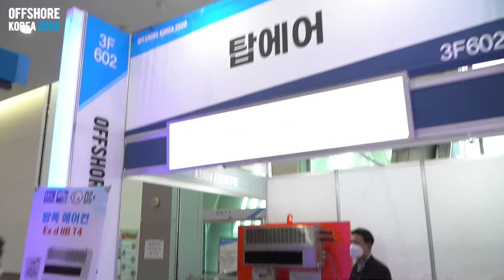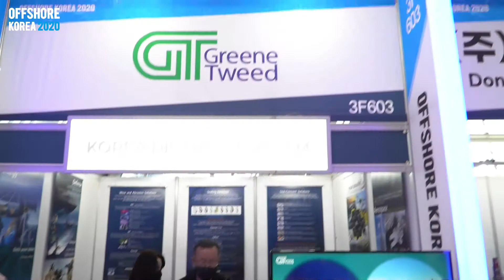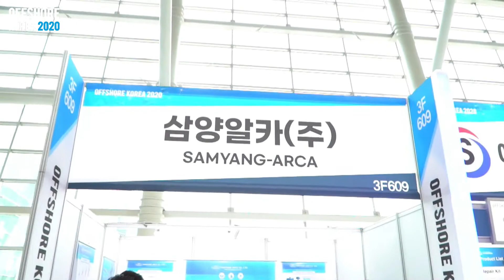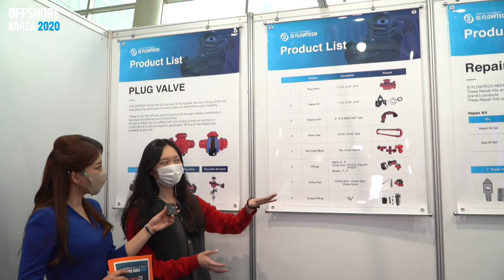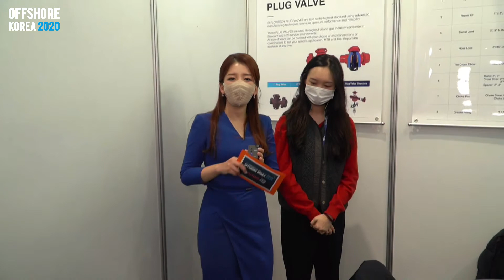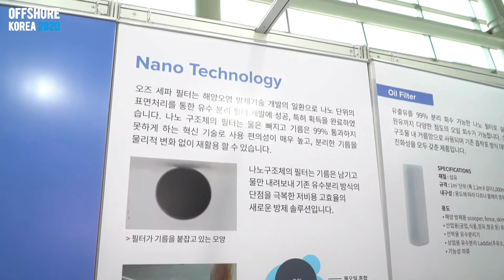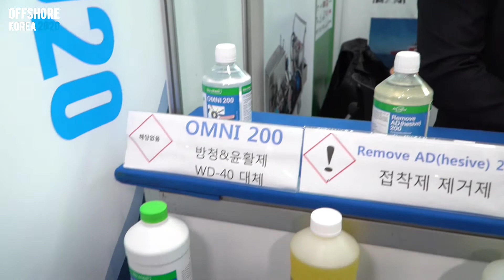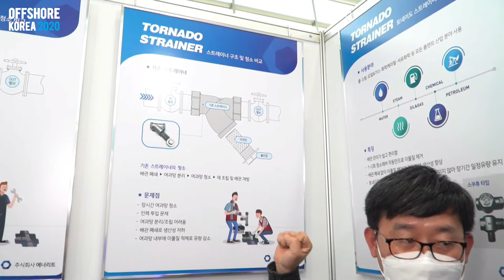[국제해양플랜트전시회 OFFSHORE KOREA 2020] 2일차 3부 기업인터뷰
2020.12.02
부산 벡스코에서 12월 1일날 개최된 OFFSHOREKOREA 2020 둘째날 3부 현장라이브 영상입니다.